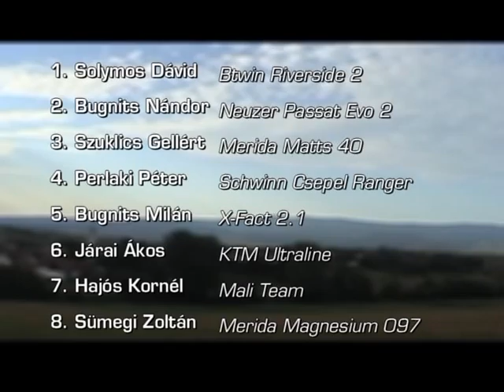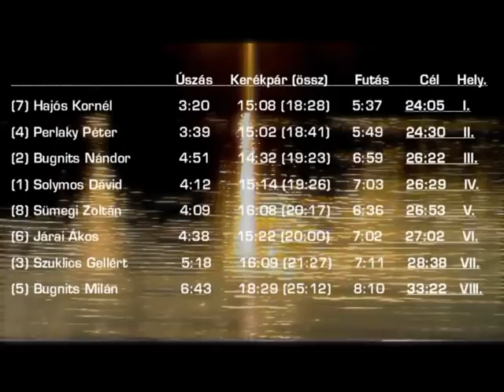III. Burgi Alumíniumember Triatlon verseny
Harmadik alkalommal került megrendezésre a Vasi Vasember mintájára a Burgi Alumíniumember. 8 résztvevővel fél óra alatt mindenki megtette az előírt távot. Tó átúszása, kerékpárral a faluba és vissza, majd futás a tó körül.